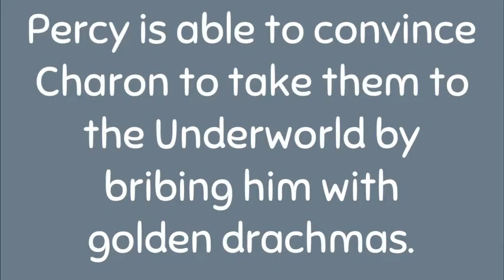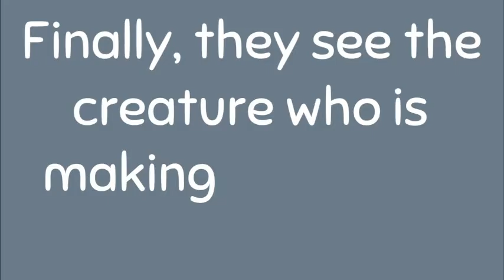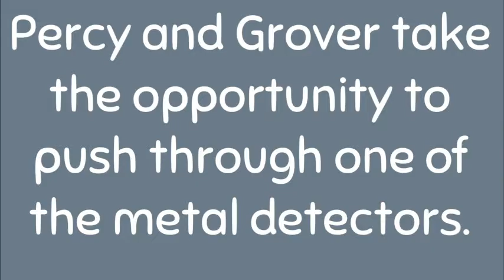Lightning Thief Ch 18